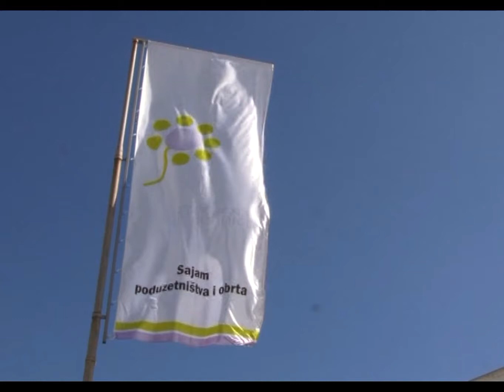Otvoren Međunarodni sajam “ Grapos Expo 2015 “ - 21.04.2015.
U Gračanici je danas otvoreni šesti po redu Međunarodni sajam poduzetništva i obrta Grapos – Expo 2015. Cilj organizacije sajma je prvenstveno promocija i afirmacija domaće ali i privrede iz okruženja. Svečanosti otvaranja sajma prisustvovao je veliki broj zvaničnika.